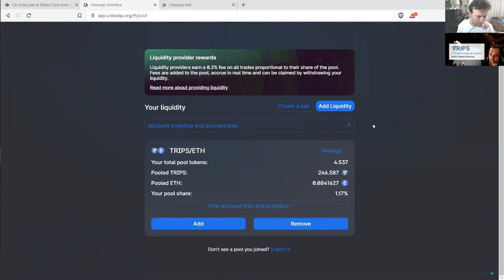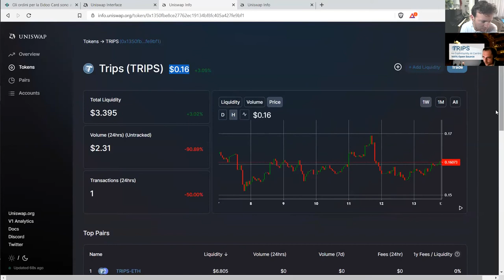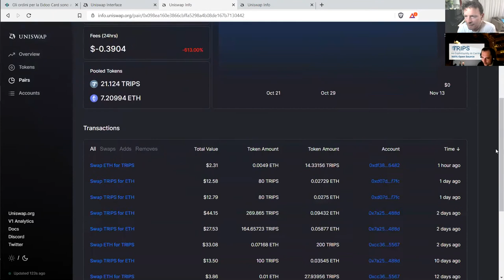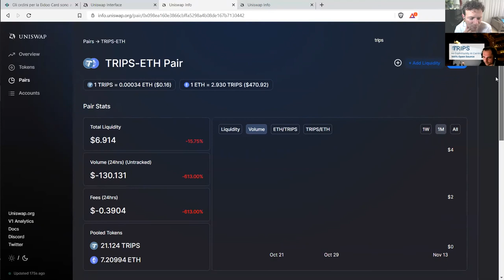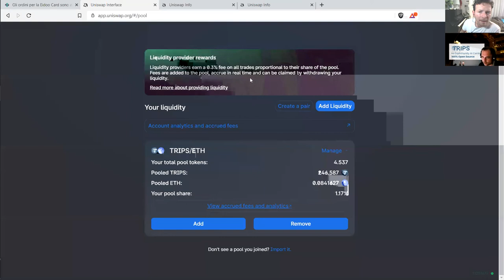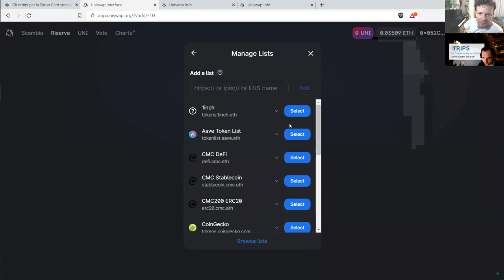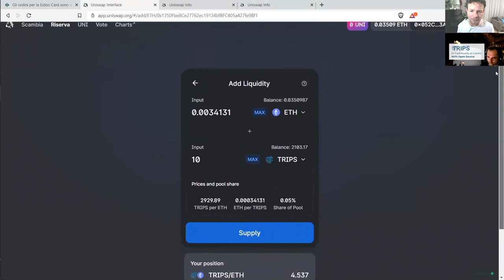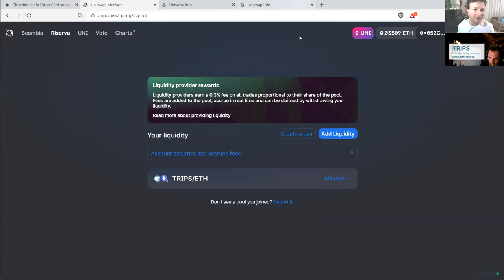A.M.A. Trips chiedimi tutto e aggiornamenti sulla Tripscommunity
Tripscommunity arriva a 1200 membri su Discord! Primo acquisto, carte di credito, Prodotti DeFi e CeFi a confronto.

Ti va di supportare chi presenta? Qui ci sono alcuni link per farlo ricevendo un incentivo:
Ecco alcuni strumenti per iniziare con le cripto:

🤝 HARDWARE WALLET in cui salvare le tue cripto in un posto sicuro? Qui i migliori:

👨‍💻 CONTO e CARTA in un conto con cui comprare, e spenderle le cripto:

Unisciti alla community!